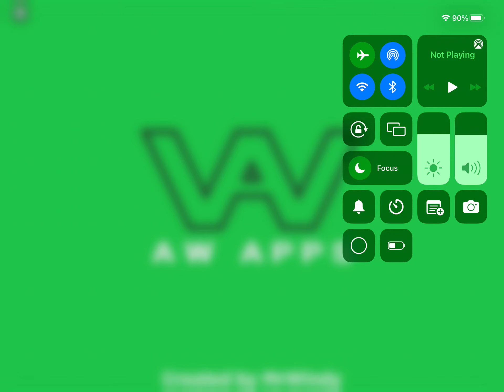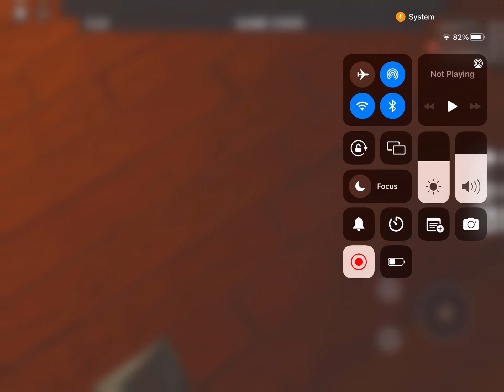Playing Flee the factory?